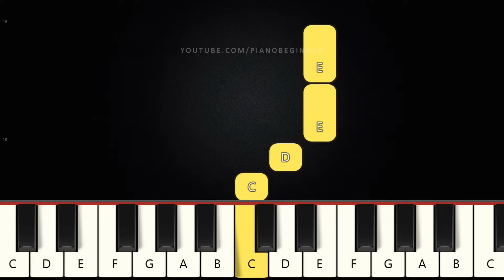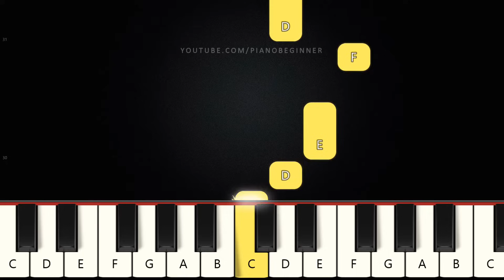You Are My Sunshine - Folk Song | Beginner Piano Tutorial | Easy Piano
Learn how to play You Are My Sunshine - Folk Song on this EASY Piano Tutorial.

When I awoke, dear, I was mistaken
So I bowed my head and I cried

I've always loved you and made you happy
And nothing else could come between
But now you've left me to love another
You have shattered all of my dreams